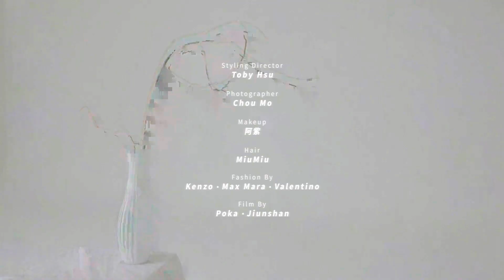儂儂2018年11月號封面人物林依晨 | 沒有，零負評！媒體給的稱讚我會覺得不真實，因為絕對沒有人是完美的。｜Bella Taiwan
林依晨：「媒體給的稱讚我會覺得不真實，因為絕對沒有人是完美的。」身為公眾人物，自然會被媒體及群眾貼上許多標籤，「網友的評價但對我來說就像是吃一條魚，你一定要想辦法把有營養的地方挑出來吃進去，會傷害你且沒有營養的魚刺就不要猶豫，直接吐出來！」她樂觀面對所有意見！